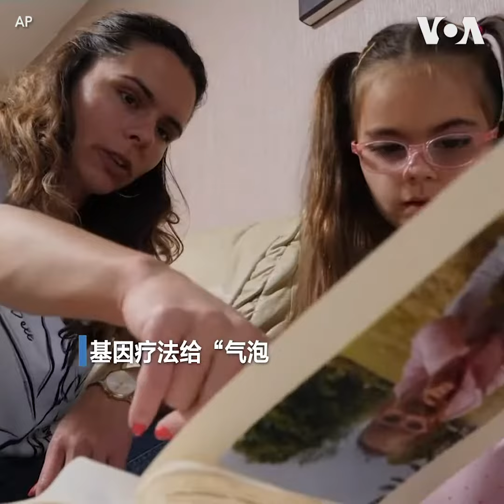基因疗法给“气泡儿童”带来希望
莎拉今年5岁，她出生六周时便诊断出患有罕见的重症综合性免疫缺陷(SCID)，她体内没有任何免疫系统，没有抵御细菌和病毒的能力。莎拉就像一个只能生活在气泡里的孩子，外面的世界充满着致命的威胁。日前，由加州大学洛杉矶分校(UCLA)和伦敦大奥蒙德街医院(Great Ormond Street Hospital)合作研发的离体自体造血干细胞基因治疗为像萨拉一样的“气泡儿童”带来了希望。
**上网办法**
翻墙软件：

您也可以通过电话留言，发表您对美国之音网站或节目内容的意见或建议。我们的免费电话号码如下：
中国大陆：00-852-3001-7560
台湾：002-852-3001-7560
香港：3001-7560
**通过Podcasts收听收看美国之音**